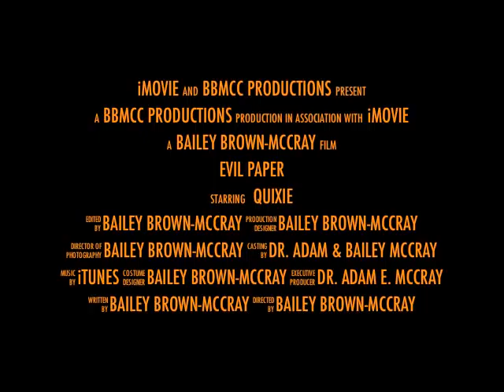20111007_TPWar.m4v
Our third greyhound, Quixotic (Quixie) used to love to counter-surf and destroy anything he found on the counters. In experimenting with iMovie, I used their templates to create this mock-drama about one of his adventures. I used one of the iMovie trailer templates to create this. The only original piece are the video clips.

In loving memory of our dearly-departed hound... RD's Qwest, renamed to Quixie, 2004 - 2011.